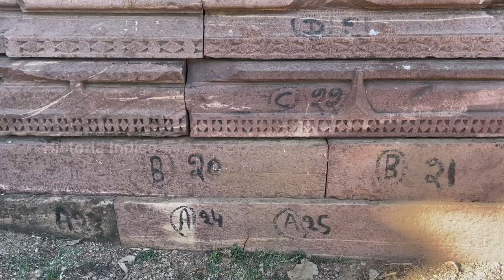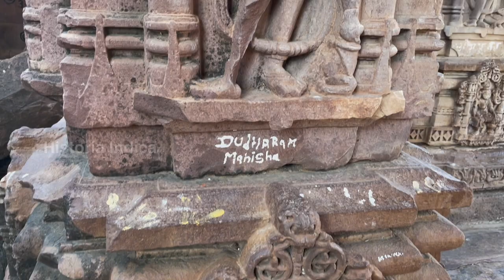Ramgarh meteor impact crater at Baran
Ramgarh crater is located around 250-kilometers from Jaipur, the capital city of Rajasthan and 115-kilometers from Kota. It is a meteor impact crater that was created approximately 165-million years ago.